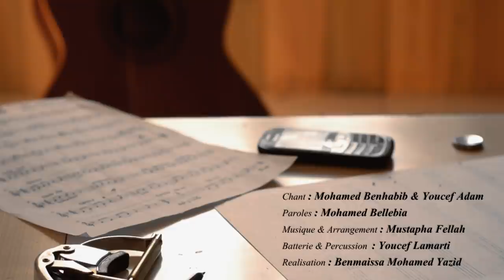Kolouna Walid ( video clip Sidi Bel Abbes -_- كلنا وليد ( اغنية تضامنية سيدي بلعباس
Chant : Mohamed Benhabib & Youcef Adam
Paroles : Mohamed Bellebia
Musique & Arrangement : Mustapha Fellah
Batterie & Percussion : Youcef Lamarti
Réalisation : Benmaissa Mohamed Yazid

Spécial remerciement au participants :

Zakaria Kadaben
Abed walid - Lamarti youcef
Boudjellal maachou _ Mourad
Mahdi _ Bakal anes
Hader abd el illah - Malouk mohamed
Lamir ben said abd el kader - Lakhal hakim
Sara - Nihad youssra - Ikram
Sadouki sofiane - Brik mohamed bachir
Aziz omar - Brija omar
Yakoubi hafid - Malab mohamed
Idriss dahman - Drissi mokhtar
Fatima - Amira
La petite Farah
Rih abd-el-samad -Ben zida abd-el-rahim
Sido PH - Rabii - Akram RB
Ben dendan walid

Taxiphone Amine aiboud
Les travailleurs de rue La mactaa
Les élèves de l'école Ibn Rushd
Complexe de la jeunesse le 8 mai 1945 :
1-Association Ahl-el-Bilad : Les élèves de professeur Abbes Djerrari
2-Professeur Abbes Djerrari
3-Professeur attou
4-Sayah wissal amel

Boutique de vêtements Abou Djalil :
Chater Salah el dine - Belkhadem Abd el kader

Salon de coiffure 'Les Artistes' : Miloud Bendjedda & Mehdi Zbida

Souk-el-fallah : Gendouz mohamed

Studio ZAAF :
1-Az-el-dine jawad
2-Az-el-dine Bachir
3-Hachem mustapha djalal
4-Ratni mohamed amine
5-Ratni omar
6-Ben kabou habib
7-Ghazri mustapha
8-Achachi didin
9-Mjahed nasr-el-dine
10-Ben ammour abd-el-rahman